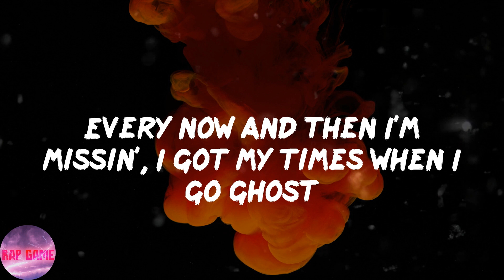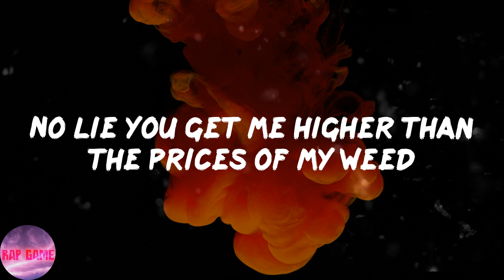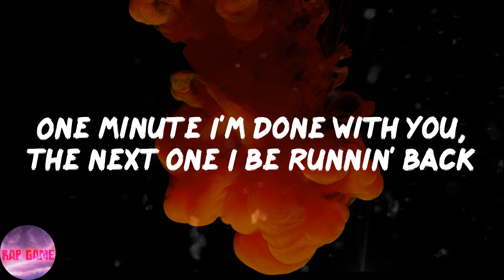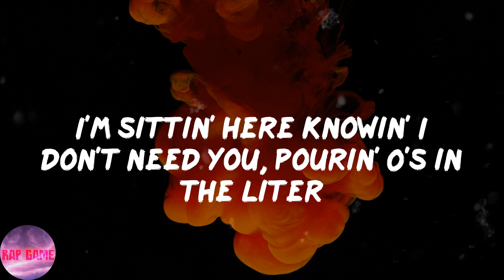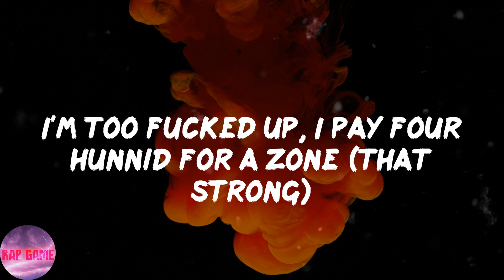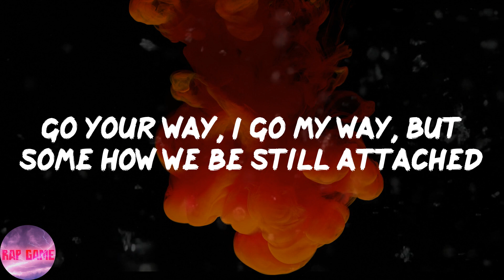Moneybagg Yo - Wockesha (Lyrics)